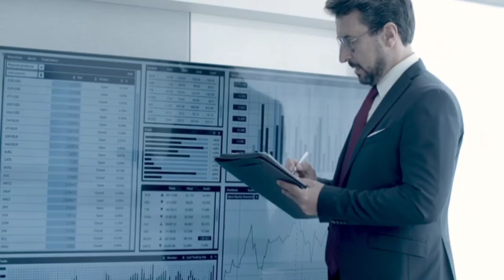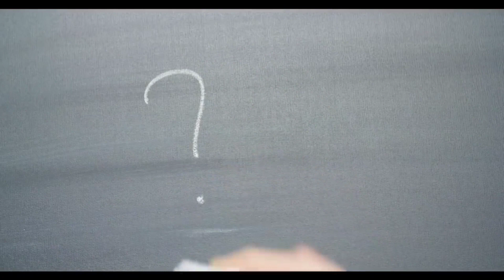जिसकी लोग कदर नही करते वही किस्मत वाला है ? Life changing inspirational video / power of life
Friends, in this video we have talked that if people make fun of you too.  People don't appreciate you.  If you do not give value, then it is very important to have it because friends when any people do this to you.  This is where you get a huge boot that will change your life and those people will get the answer.

Most people are such that whatever happens to them that people do not appreciate them, then they break from inside.  They feel that everything has turned against me.  I can't do anything.  Friends, do not give up, it is very big in your life, only then it happens to you.

And remember friend, if you are following celibacy, then ever dance celibately, because you are single or not single, never waste your semen by remembering any girl.

There are always videos coming from Brahmacharya and your life.

Queries solved in this video:

Jo Kadar Nahi Karte,
Unhe Dimag Se Nikalna Sikho,
Stop Overthinking,
Best Motivational Videos,
Best Motivation,
Motivational Quotes,
Motivated thoughts,
Motivational speech,
motivation hindi,
powerful motivation,
motivational videos hindi,